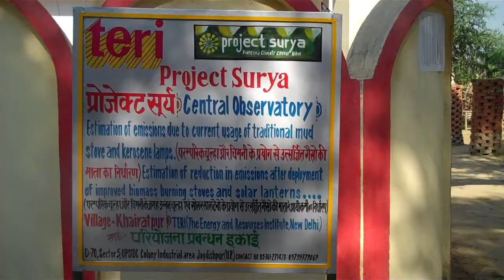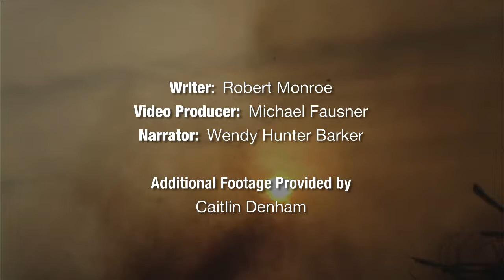Clearing the Air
A Scripps researcher hopes to demonstrate that improving developing world cooking methods could slow global warming and improve public health along the way.